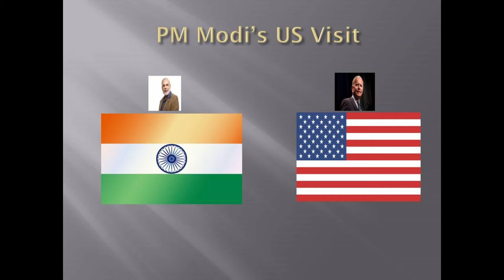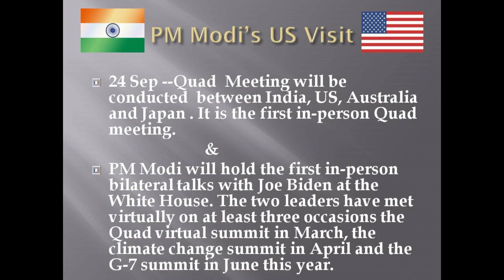PM Modi US Visit --प्रधानमंत्री की अमेरिका यात्रा 22 सितंबर से शुरू